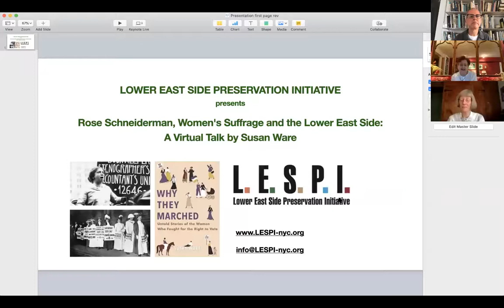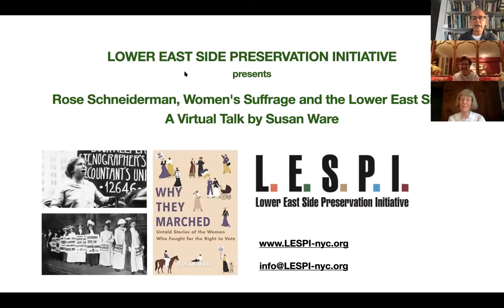Rose Schneiderman, Women's Suffrage, and the Lower East Side: A Virtual Talk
Celebrate Women’s Suffrage - and LES Icon Rose Schneiderman - with LESPI!

August marks the 100th anniversary of the 19th amendment, won by multitudes of suffragists who galvanized the American public with their pioneering activist strategies. Firebrand Rose Schneiderman and her Lower East Side comrades brought trade union tactics and class consciousness to the national women’s suffrage movement.

Suffrage historian extraordinaire Susan Ware—consultant to PBS documentaries and Harvard University’s Schlesinger Library—celebrates that heterogeneous combustion of energy in her recent book, "Why They Marched:  Untold Stories of the Women Who Fought for the Right to Vote."

Please join LESPI for a Zoom book talk with Dr. Ware, who will discuss Rose Schneiderman—and the startling breadth and diversity of the movement that won women the vote.